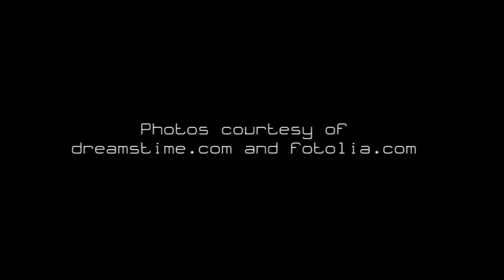Fall Asleep Quick: Relaxing Music to Sleep Soundly at Night, Calming Music Peaceful Songs to Relax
Soothing Sounds for Babies, Adults and Pets to Sleep. Songs for Trouble Sleeping, Baby Lullaby, Insomnia Cure, Natural Sleep Aid.